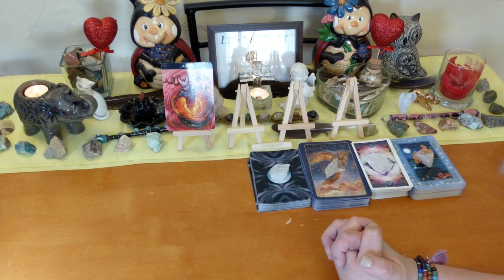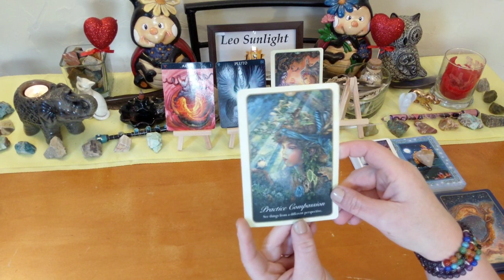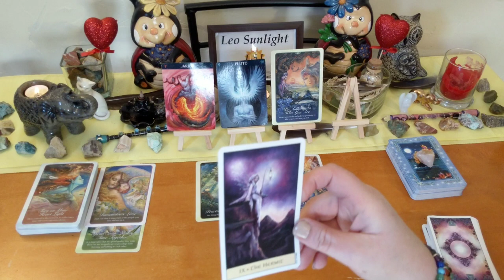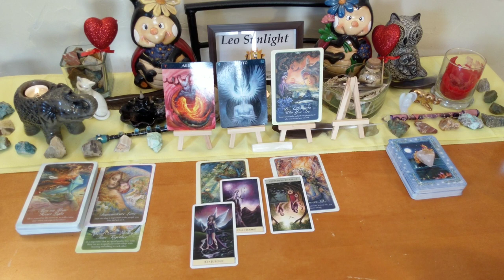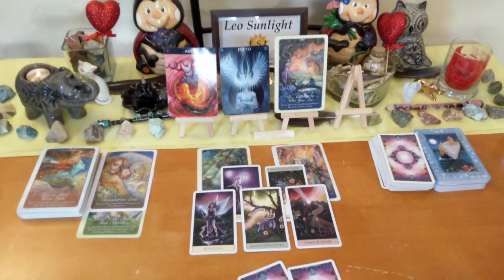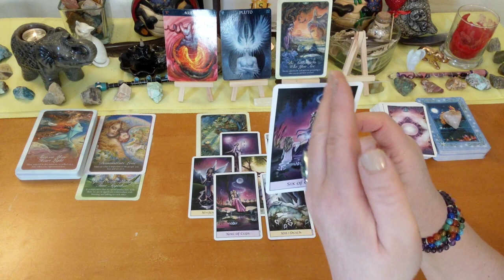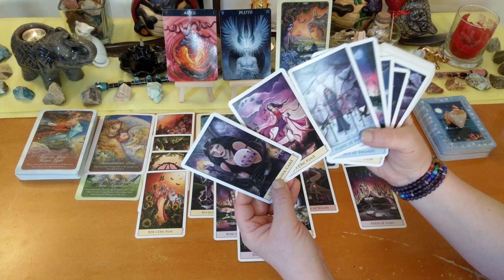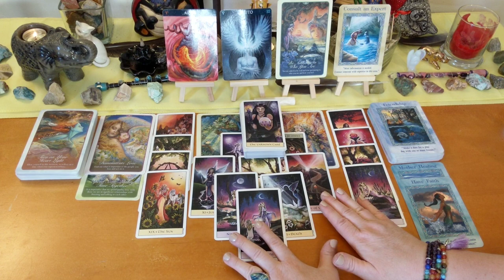Aries Love Connection 🐏 Follow Your Heart 💛 Do What’s Best for You 💙 September 2019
Videos will be recorded to YouTube with your own private unlisted link which you can view indefinitely. Thank you to all my clients!